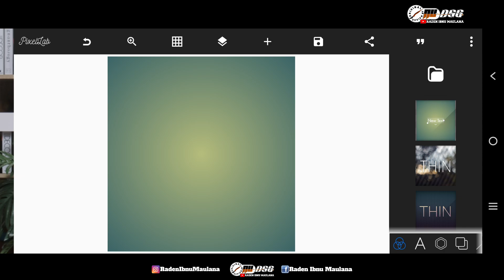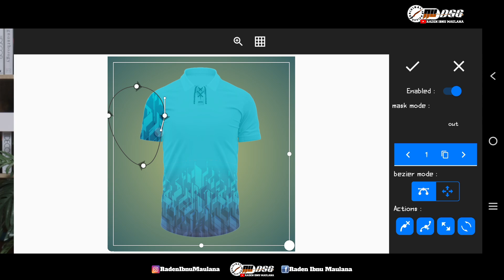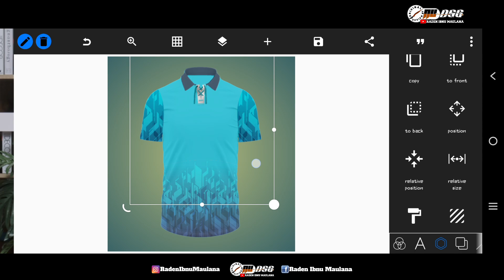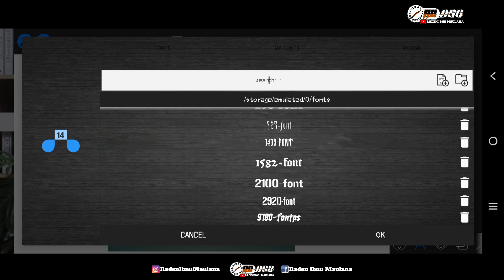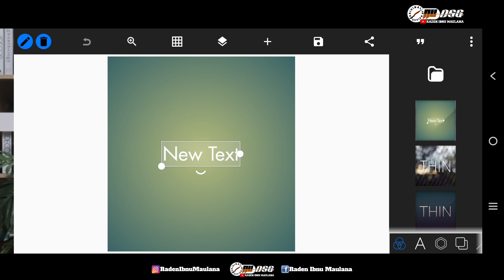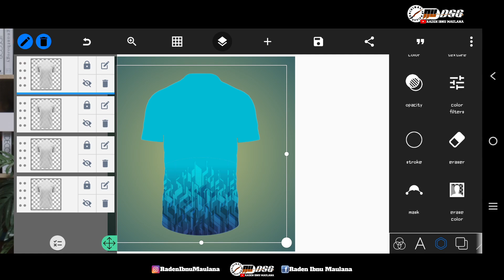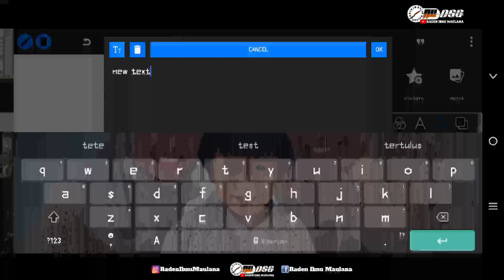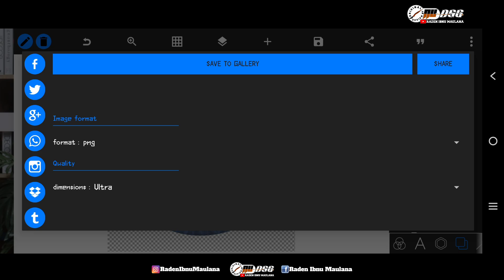TUTORIAL CARA MEMBUAT DESAIN JERSEY FUTSAL TERBARU‼️ DESAIN JERSEY SAMBIL REBAHAN‼️ FREE FILE PLP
Assalmualaikum Wr.Wb
Kali ini saya akan membagikan video tutorial simple desain jersey futsal dan sepak bola,

🛑 Mentahan Bahan JERSEY PLP PIXELLAB :
desain PLP Depan :

Wasalammualaikum. Wr.Wb